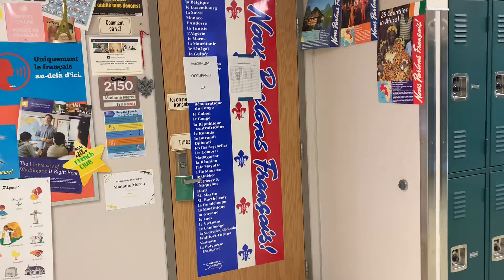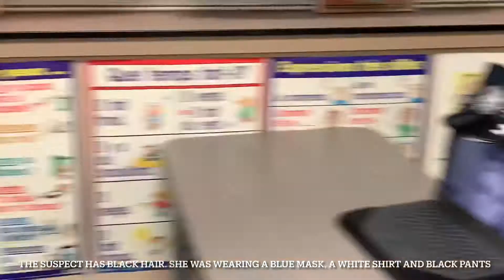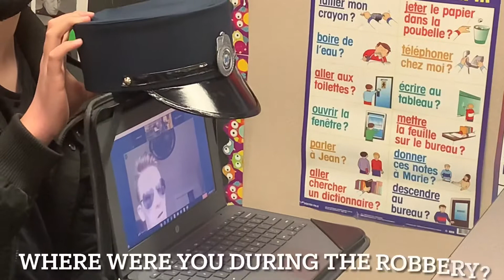French robbery oh no